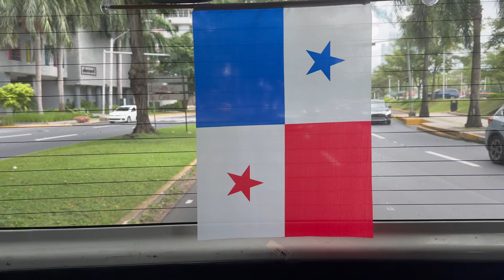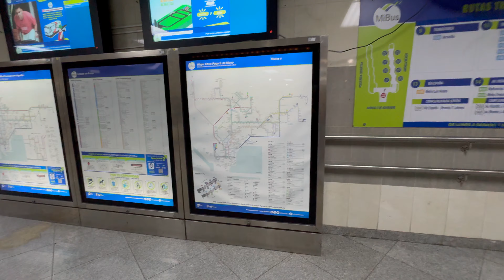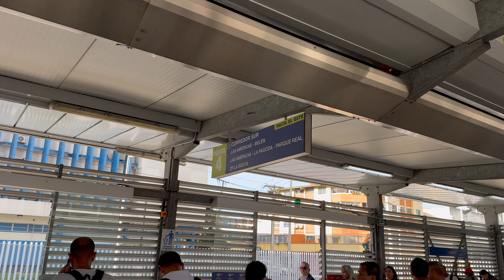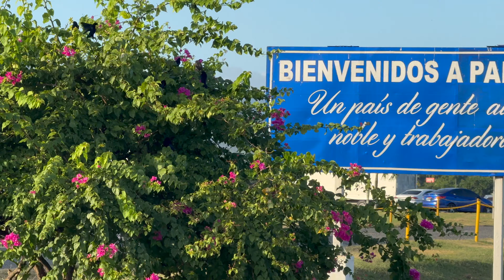Viaje a Panamá 2023 Vlog 🇵🇦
Viajé a Panamá en 2023 por primera vez y llegando a Colón y viajando a la Ciudad de Panamá fue una increíble experiencia, me encantó la vibra de la ciudad y sus alrededores. Aquí vemos detalles de lo que podemos encontrar en Casco Viejo. ☀️🇵🇦

Video grabado con iPhone 15 Pro Max.

Para contenido sobre domótica, tecnología y la plataforma HomeKit de Apple, visita @HomeKitTaco  🏡 🌮